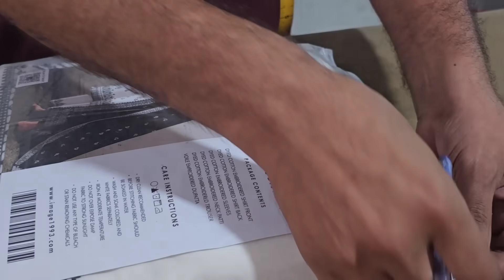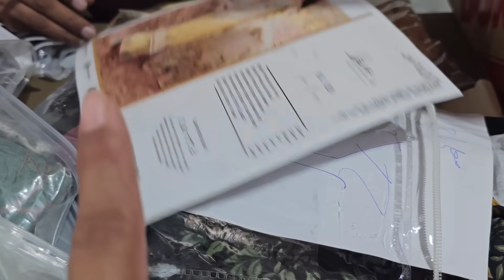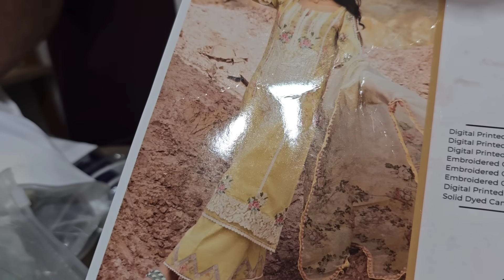Aj Milay Fan Se PC Hotel Main | Bara Acha Laga Sab Se Mil K | Meet And Greet